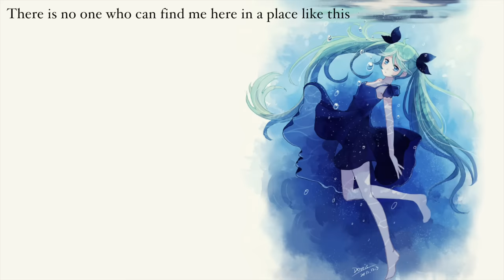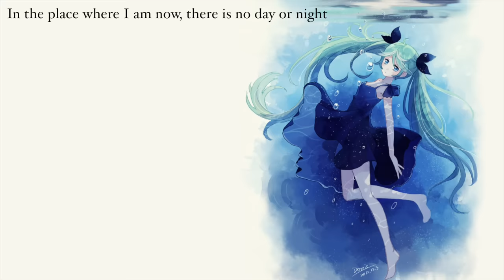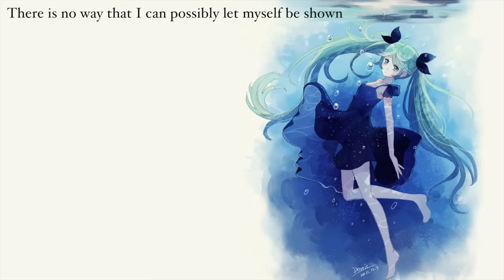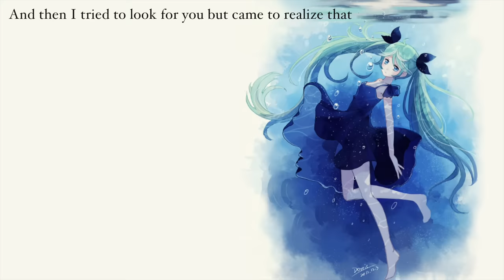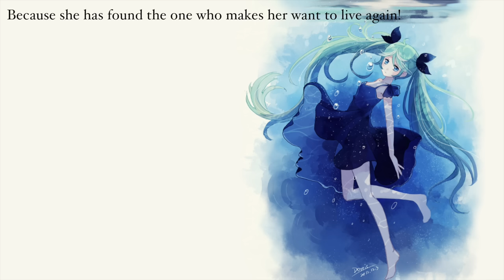"Deep Sea Girl/Shinkai Shoujo" (Piano Ver.) | ENGLISH COVER | Lizz Robinett | Lyrics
I sang 'Deep Sea Girl' by Yuuyu-P, please listen to it!

Help fund future song releases by becoming a Patron!

Come follow me on other places & chat to me sometime!

Ham always writes the most beautiful and sad lyrics;; I don't know how she does it but she's always got me tearing up. This song has lyrics that I really relate to and it made it very emotional to sing for me. Please be sure to listen to Ham's original version

Lyrics:

Sinking deeper down and down in a sea of my sadness
I’ve shut myself inside my own world
There is no one who can find me here in a place like this
I’m alone and that’s the story of the Deep Sea Girl

I don’t know where I am or what I should do
But suddenly I’m blinded by a ray of light
And I realized I could reach it if only I had tried
But a wave of water comes to wash it out of my view

It leaves me with a feeling so warm like the sun
So bright and dazzling, I almost wanted to break loose
But I stayed behind my counter illumination
So who is hiding the truth?

Little girl inside the sea, sinking down into the deep
‘Til the world all around her is as dark as it could be
Little girl inside the sea, wants to know the person she saw then
Because there is somebody who makes her want to live again...

In the place where I am now, there is no day or night
So here I am awake inside this endless dream
But I think back to the way that you freely spread wings
You were absolutely beautiful when you took flight

And once again the rays of light are catching my eyes
You turn in time to see me staring straight at you
And as you start to make your way towards me I finally realize
It’s me who’s hiding the truth...

Little girl inside the sea, falling down into the deep,
Breaks the darkness around her with the redness in her cheeks
Little girl inside the sea, just wants to have her heart be seen as is
But the cruel ocean won’t allow for petty things like this!

And I know that all the clothes I wear are torn up and dirty
The smile on my face no longer means I’m happy
There is no way that I can possibly let myself be shown
So please, just leave me alone!

Suddenly all the feelings that I had kept inside me burst, melting down
And then I tried to look for you but came to realize that you’re nowhere to be found…

Little girl’s anxiety builds inside her steadily
She is scared that darkness took the one she wants to meet
Feeling trapped inside the sea, she cannot help but to reach out her hand

“You also have splendid colors in you, do you understand?”

Little girl inside the sea, slowly led up from the deep
As she hears songs of blessings from the snow coloured marine
Because she has found the one who makes her want to live again!

And now that I’m out of the ocean, I’ll take off again…. !
Song: Deep Sea Girl
Mix: Dysergy
Vocals: Lizz
PLEASE DO NOT USE MY COVERS FOR NIGHTCORE!